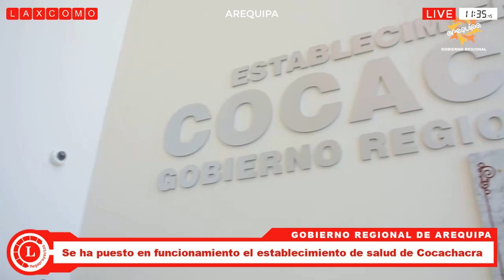Inauguran el puente Salvador sobre el río Huallaga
HUÁNUCO: Inauguran el puente Salvador sobre el río Huallaga.
MUNICIPALIDAD PROVINCIAL DE YAULI LA OROYA: colegio emblemático “José Carlos Mariátegui”.
MUNICIPALIDAD PROVINCIAL DE AYABACA: institución educativa primaria 14182 en el sector huamba.
MUNICIPALIDAD PROVINCIAL DE HUARAZ: mantenimiento del puente peatonal Quechcap.
GOBIERNO REGIONAL DE UCAYALI: Accesos al Boulevard de Yarinacocha.
GOBIERNO REGIONAL DE AREQUIPA: Se ha puesto en funcionamiento el establecimiento de salud de Cocachacra con una inversión de 40 millones de soles.